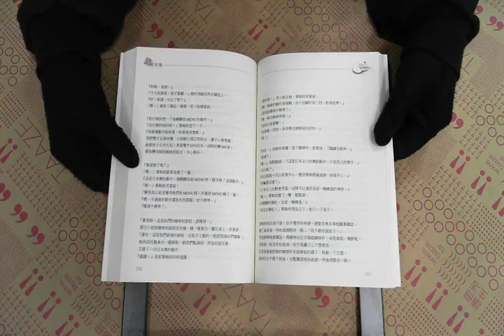TAAZE｜夜玫瑰 二手書書況 9789861733166